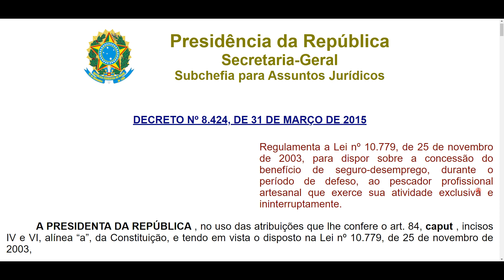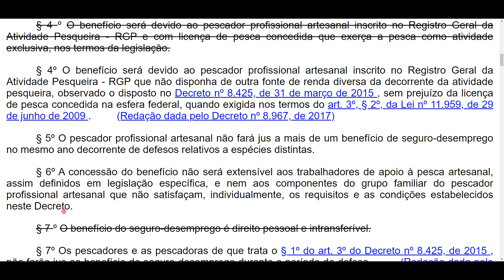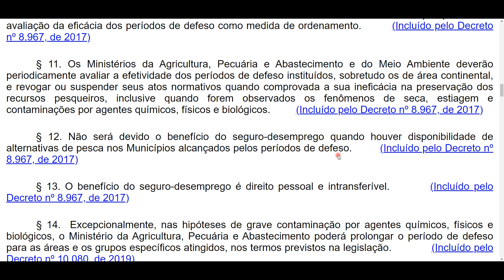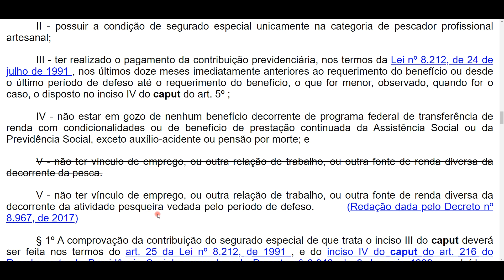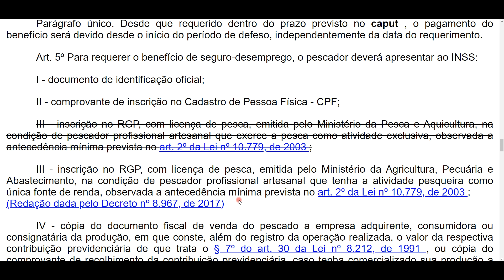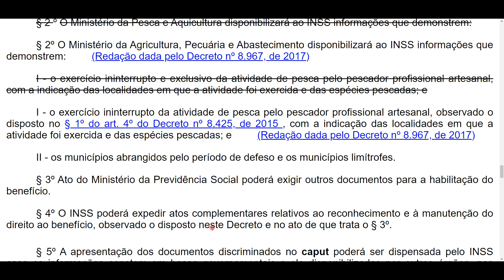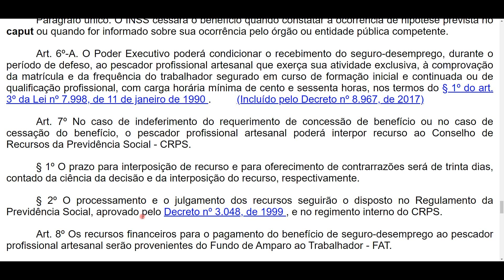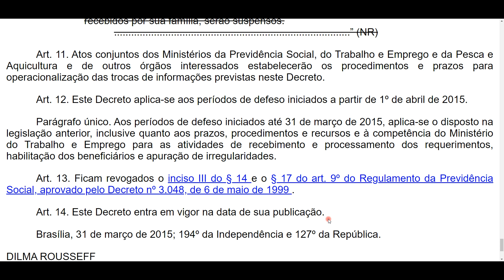Decreto nº 8.424/2015 em ÁUDIO - Seguro desemprego pescador artesanal – Seguro defeso - INSS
Olá, como vão os estudos? Aqui temos o Decreto 8424 em áudio, o qual regulamenta a Lei nº 10.779, de 25 de novembro de 2003, para dispor sobre a concessão do benefício de seguro-desemprego, durante o período de defeso, ao pescador profissional artesanal que exerce sua atividade exclusiva e ininterruptamente. Cobrada na prova do concurso do INSS. Bons estudos! 📚